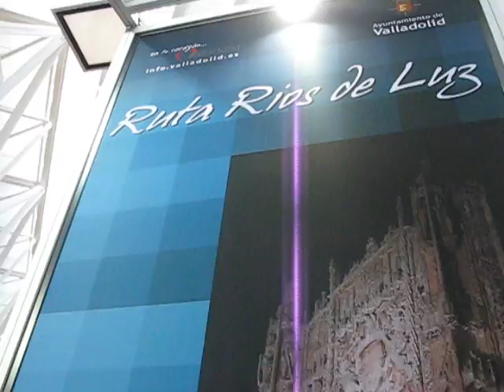Herrera en el stand de Ávila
El presidente de la Junta de Castilla y León, Juan Vicente Herrera, visita el stand de Ávila en Intur 2010, en Valladolid.